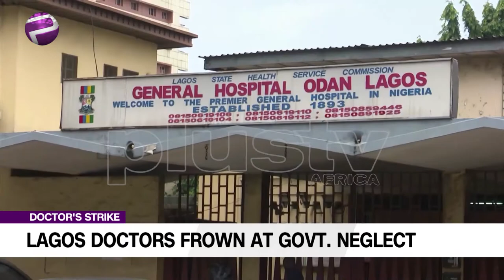Lagos Doctors Frown At Govt. Neglect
Doctors under the aegis of the Medical Guild of Lagos today started off three-day warning strike, following issues over their safety and welfare.

Plus TV Africa's correspondent Mary Chinda visited a hospital in Lagos and brings the situation report.